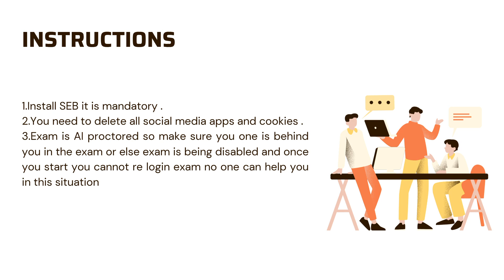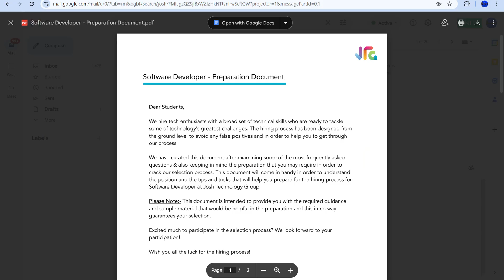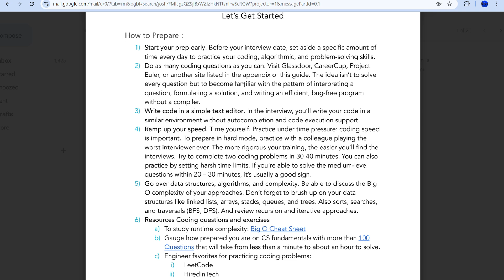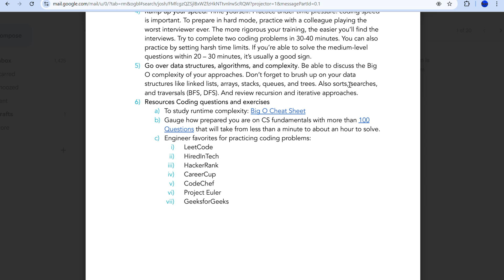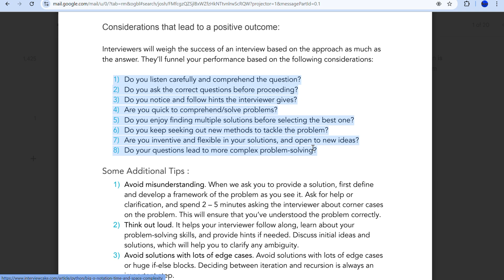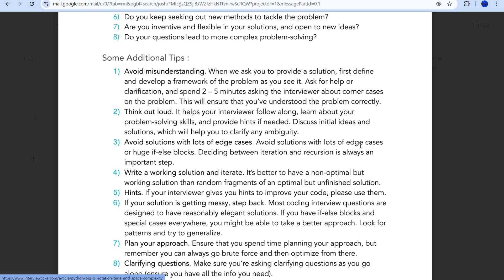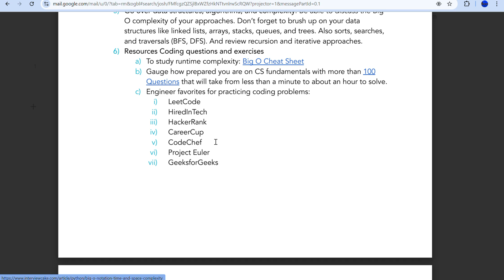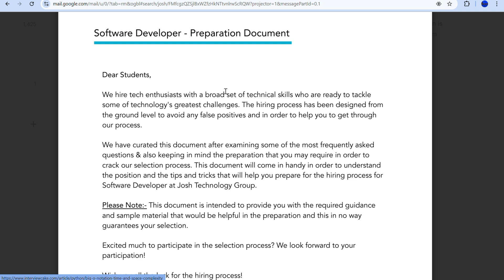Josh Technology Group 2025 | Software Developer Role |13 LPA | Interview Tips & Tricks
Crack the Josh Technology Group on-campus placement for the Software Developer role in Haryana with a 13 LPA package! 🌟 This video dives into the interview process, coding questions, and proven tips and tricks to help you succeed. Whether you're preparing for technical rounds or brushing up on problem-solving skills, Mind Bender has got you covered. Watch till the end for key insights and strategies to ace your placement!

Welcome to Mind Bender, your one-stop channel for mastering campus placements, coding tutorials, and creative art projects! Whether you're preparing for on-campus placements or improving your coding skills in Java, Python, or C++, this channel has got you covered. We share frequently asked placement questions, exam patterns, resume tips, and tricks to help you succeed in your career. Plus, explore our creative side with unique painting ideas and sketching tutorials to inspire your artistic journey.

On-campus placement questions and tips
Coding tutorials in Java, Python, and C++
Resume building advice for freshers
Placement interview strategies and tricks
Unique painting and sketching videos